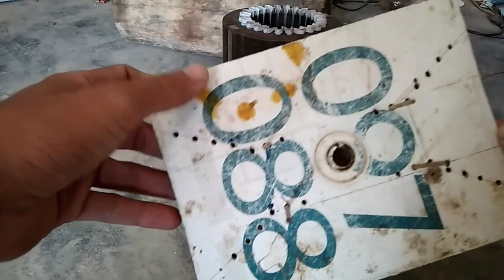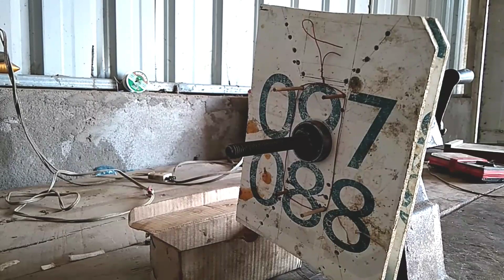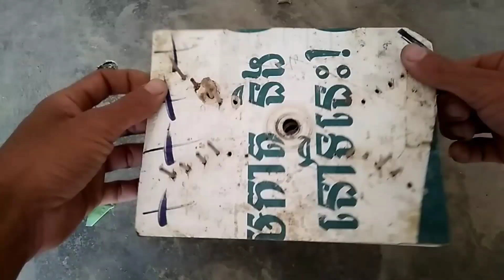របៀបរុំដុំភ្លើងម៉ូទ័របូមទឹក. ជំហានទី1 how to winding pump coil.step1